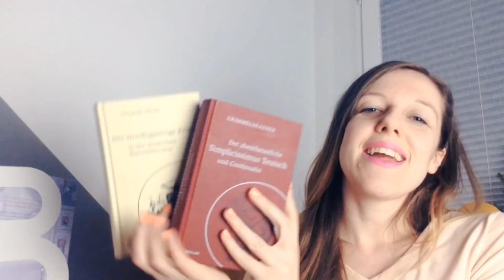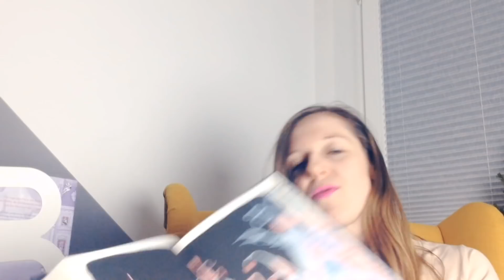Lesemonat // Februar 2018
Das Video enthält unbezahlte Werbung, da ich über ein Produkt spreche und sowohl die Bücher als auch den Verlag benenne. Ich verdiene kein Geld mit dem Rezensieren von Büchern und meine Meinung ist ehrlich. Das ist "nur" mein Hobby.

Erwähnte Bücher:
Andy Weir: Artemis
Grinmelshausen: Der abentheuerliche Simplicissimus Teutsch und Continuatio*
Volker Meid: Der Dreißigjährige Krieg in der deutschen Barockliteratur*
Anette von Droste-Hülshoff: Die Judenbuche
Walter Moers & Lydia Rode: Prinzessin Insomnia und der alptraumfarbene Nachtmahr
Eva Völler: Die magische Gondel (Zeitenzauber #1)
Eva Völler: Die goldene Brücke (Zwitenzauber #2)

*Rezensionsexemplar: Ich erhielt ein Freiexemplar des Buches, über das ich spreche, im Austausch gegen eine ehrliche Rezension. Darüber hinaus erfolgte keinerlei monetäre Bezahlung oder anderweitige Zusammenarbeit mit dem Verlag bezüglich dieses Buches. Die Meinung, die ich in dem Video wiedergebe, ist ganz allein meine eigene, unbeeinflusst von der Tatsache, dass ich das Buch nicht bezahlen musste.